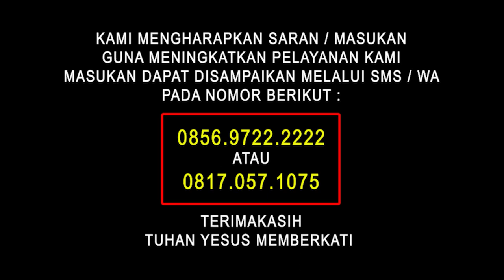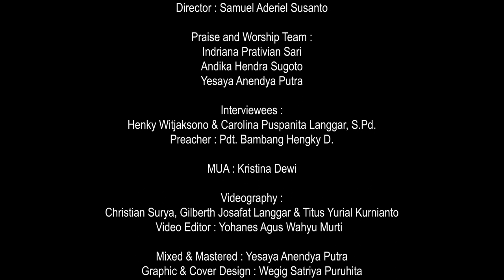KuasaNya Tak Terbatas // 27 Desember 2021 // Henky Witjaksono & Carolina Puspanita Langgar, S.Pd.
Kesatuan Hati Mendatangkan Mujizat

Diproses oleh Tuhan dan diijinkan mengalami kebangkrutan dalam usaha pekerjaan, membuat hubungan suami-istri sempat retak karena saling menyalahkan satu sama lain. Bpk. Henky dan Ibu Carolina tidak mengerti apa yang menjadi rencana Tuhan atas keluarga mereka. Ketika mengalami jalan buntu, Bpk. Henky dan Ibu Carolina beserta ketiga anaknya mulai belajar berserah, bersepakat dan mencari perkenanan Tuhan. Secara perlahan namun pasti Tuhan bekerja menyatakan Mujizatnya dan memulihkan Keluarga mereka.

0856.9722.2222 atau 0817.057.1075